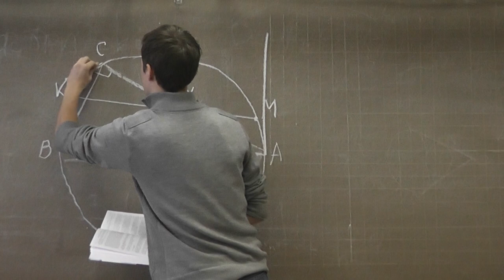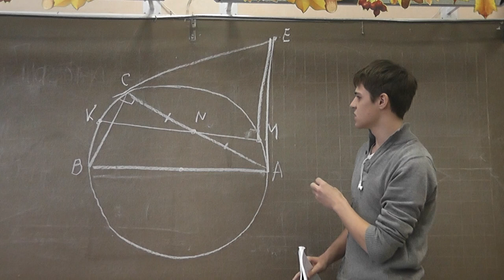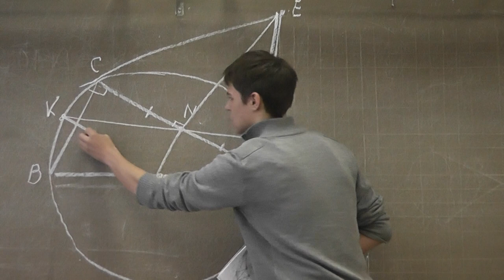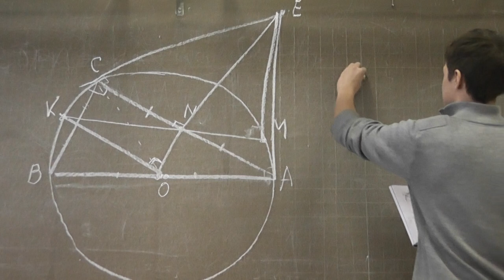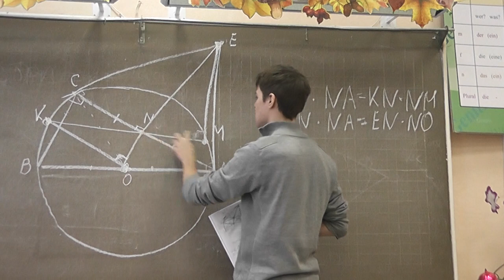24-44 Прямые углы и произведения отрезков хорд